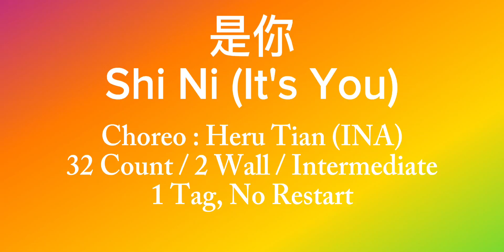Shi Ni (It's You) Line dance